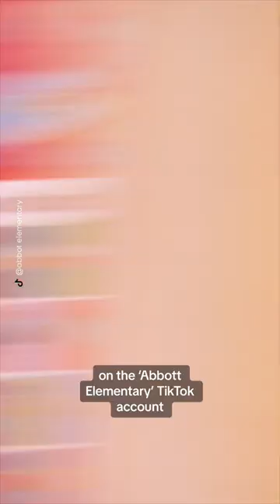Sabrina Brier and Casey Frey join ‘Abbott Elementary’ 📺